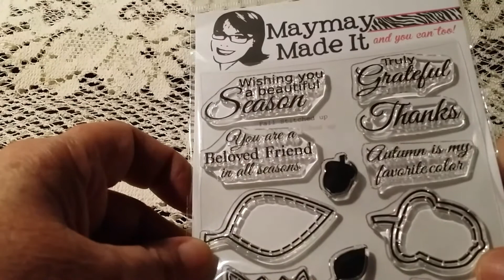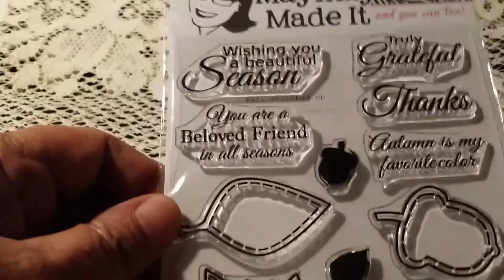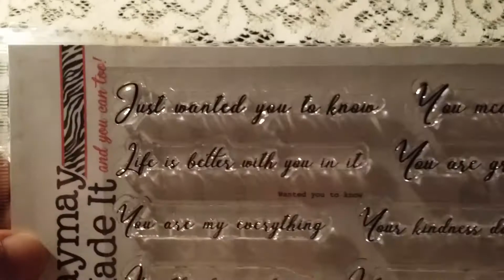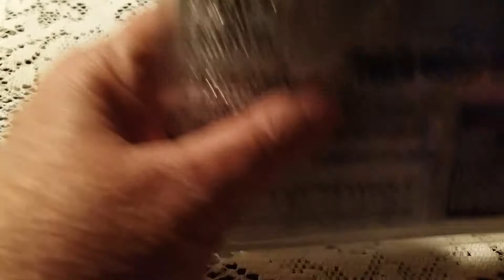***SOLD*** DESTASH...STAMP SETS